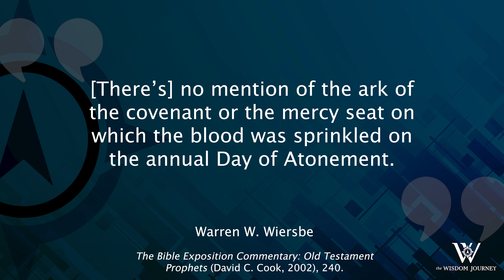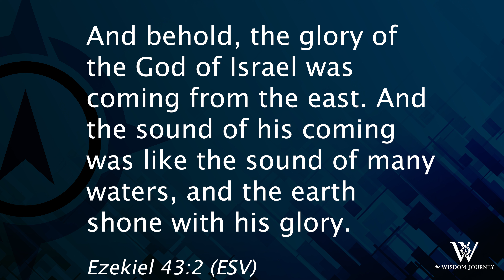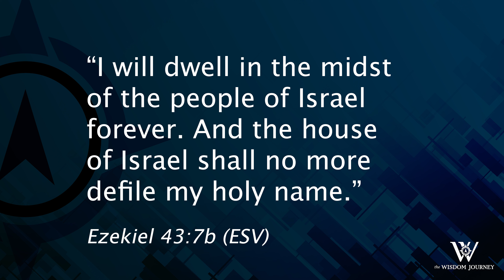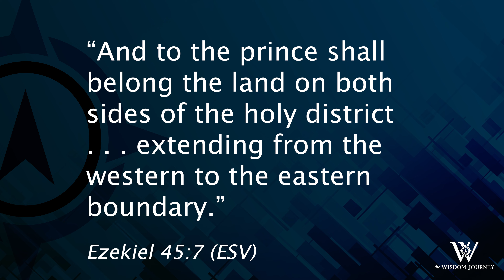Lesson 320: Millennial Blessings (Ezekiel 40-48)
God rightly condemns sin and consistently warns of its consequences. And so should we. God also offers hope, again and again—the assurance of eternal life and the joy of eternal blessing that comes through faith in Jesus Christ. And so should we.